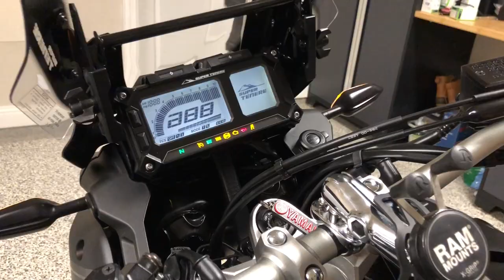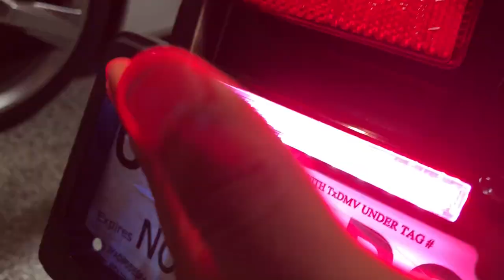Yamaha Super Tenere ES Thoughts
Hey guys I recently traded out my 2015 FJ-09 for a 2014 Super Tenere.  Im just sharing some thoughts on why I chose the Tenere over the R1200GS and what i love about this bike.